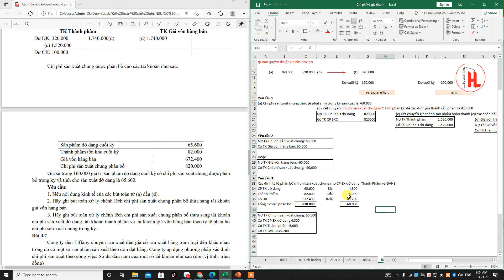Kế toán chi phí chương 3 chữa bài tập bút toán xử lý chênh lệch chi phí sản xuất chung phân bổ thừa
Nơi trao đổi các kiến thức về môn học Kế toán chi phí (zalo)

Trích trong khóa luyện thi kế toán chi phí mentor Đỗ Văn Hưng

Nội dung:
0:40 Nêu nội dung kinh tế của các bút toán từ (a) đến (d).
8:51 Hãy ghi bút toán xử lý chênh lệch chi phí sản xuất chung phân bổ thừa sang tài khoản giá vốn hàng bán
10:15 Hãy ghi bút toán xử lý chênh lệch chi phí sản xuất chung phân bổ thừa sang tài khoản chi phí sản xuất dở dang, tài khoản thành phẩm và tài khoản giá vốn hàng bán theo tỷ lệ phân bổ chi phí sản xuất chung trong kỳ.

Kiến thức liên quan: Kế toán chi phí sản xuất và tính giá thành sản phẩm theo công việc

Kế toán chi phí chương 2 - Chữa bài tập tình huống phân loại chi phí và giá thành
Kế toán quản trị chương 2 tính chi phí dịch vụ mua ngoài trong chi phí sản xuất chung (CP hỗn hợp)